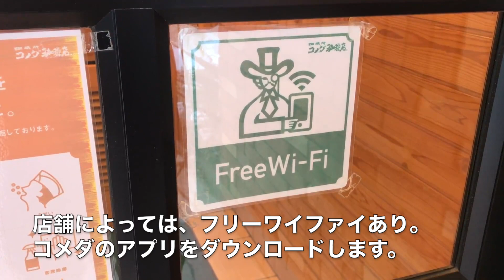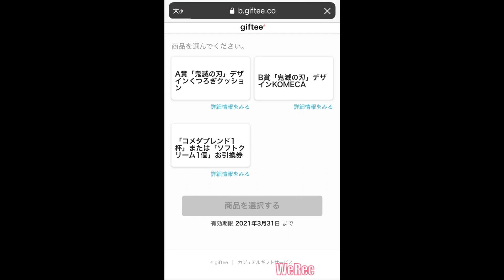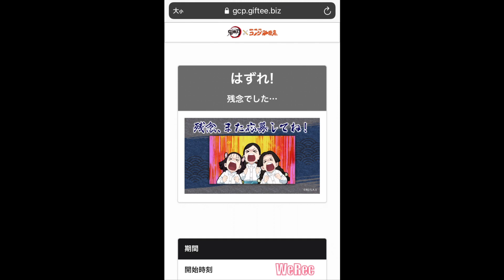鬼滅の刃×コメダ珈琲店コラボ「コメダでくつろいで鬼を滅ぼせ！」キャンペーン。鬼滅グッズ抽選にチャレンジ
2021年1月8日(金)〜2月28日(日)の期間、珈琲所 コメダ珈琲店の一部除く全国の店舗でマンガ・アニメ作品『鬼滅の刃』×コメダ珈琲店のコラボキャンペーン「コメダでくつろいで鬼を滅ぼせ！」が開催されます。初日に鬼滅グッズ抽選へチャレンジした様子をお届けします。

0:00 コメダ珈琲店 福岡東那珂店
・この日、福岡市は雪が降って路面が凍結
・コメダ珈琲の店内は温もりのある落ち着いた雰囲気
0:10 イベント内容
・ドリンク単品注文１杯でスタンプ１個もらえる
・スタンプ５個でプレゼント抽選へ１回応募可能
・キッズ＆セットメニューのドリンクはノーカウント
0:23 お得な情報
・スタンプ10個以上ためる人はコーヒーチケットがお得
・コーヒー苦手な人でも、ジュースやスープあるので大丈夫
・5つのドリンク紹介
　(レモンティー、豆乳オーレ、ミルクコーヒー、ホットミルク、コーンスープ)
・ドリンクを１杯注文すると豆菓子が１個付いてくる
・フリーWi-Fi設置店舗もあり
0:50 抽選チャレンジ
・コメダ公式アプリが電子スタンプ台紙なのでダウンロード必要
・会計時にアプリのスタンプ画面を提示
・スタンプ５個目を押してもらうと、すぐに抽選へ応募可能
・プレゼントは３種類から選択可能
　(クッション、コメカ、コーヒー１杯orソフトクリーム)
・抽選にチャレンジ！果たして結果は！？
・1月15日(金)からは鬼滅デザイン豆菓子が登場。クリアファイル付き

動画はいかがでしたか？イベントを知るきっかけになったり、役に立てたなら幸いです。また、いいね(高評価)をもらえますとモチベーションのアップになります！よろしくお願いします^^

九州福岡おたくメディア